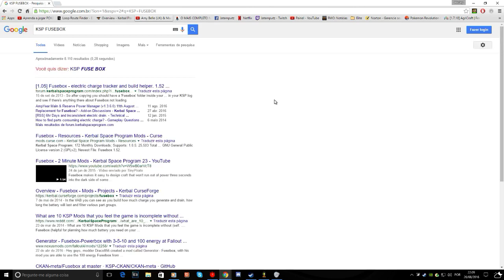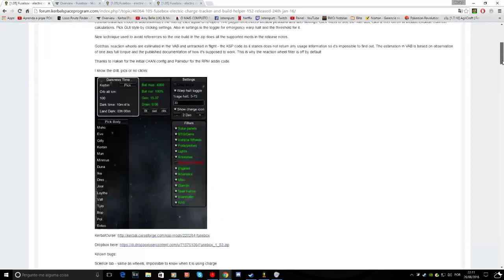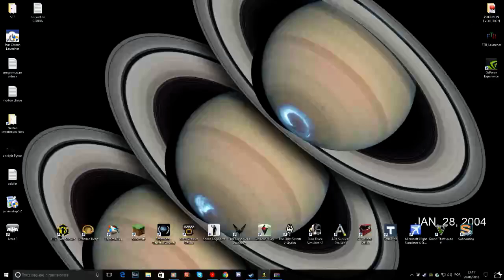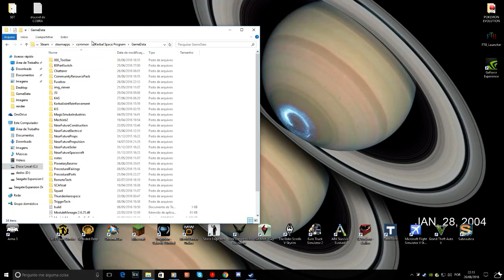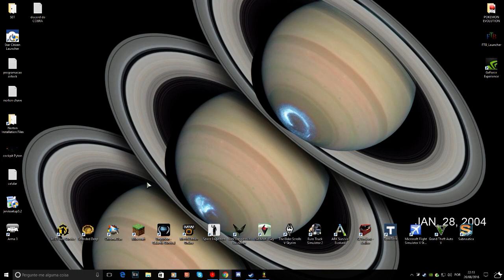KSP STARPUTZ | #035 | LIVE 4 / 4 | RETOMANDO A SÉRIE